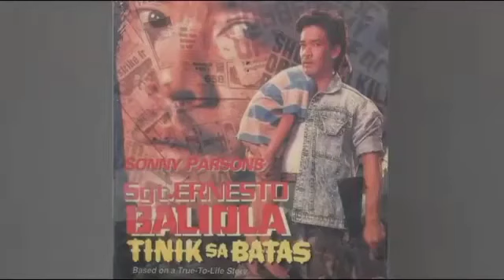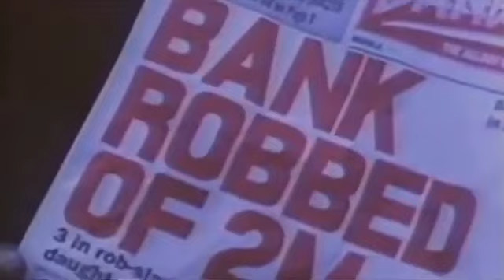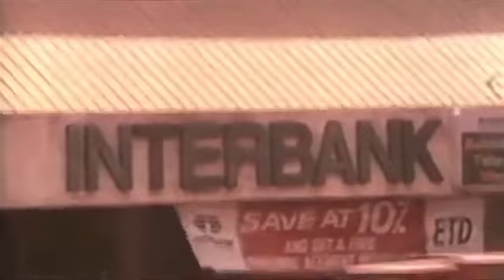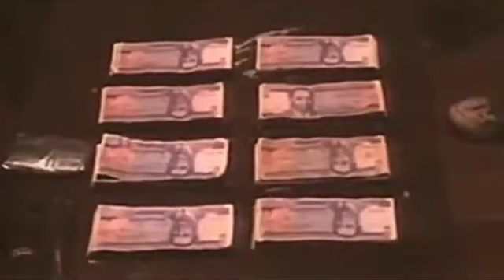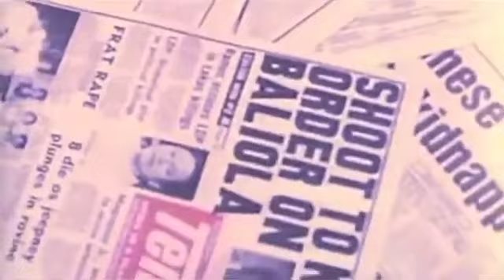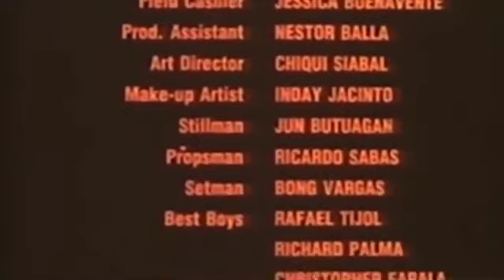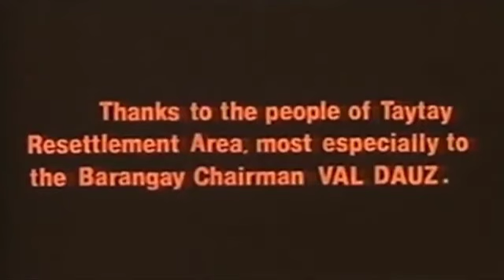Sgt. ERNESTO BALIOLA TINIK sa BATAS | Sonny Parsons Full Movie Action